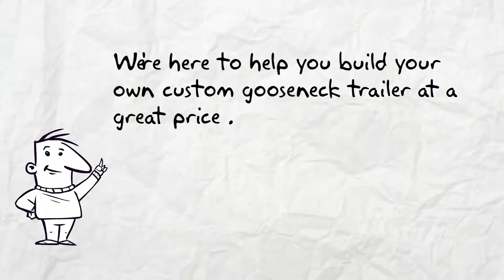Cheap Gooseneck Trailers - See the Best Cheap Gooseneck Trailers Here!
Cheap Gooseneck Trailers for sale Trailers123. To see our trailer prices visit our Enclosed Trailers Shop. Here are our Trailer Options.

Our trailers feature painted floors and ramps. 3/8” plywood walls and ¾” plywood floors. Our trailers have triple tube hitches, solid front-wall construction (Styrofoam between aluminum and plywood) and a semi-screwless exterior. You simply cannot find a better cheap gooseneck trailer at a lower price.

You can get a great cheap gooseneck trailer at a great price Trailers123. All of our Cheap Gooseneck Trailers are American made and of the highest quality. You simply can't get a better cheap gooseneck trailer for sale anywhere at a lower price. While our prices are low, these are not low quality Cheap Gooseneck Trailers, they are top quality Cheap Gooseneck Trailers.

To see our Cheap Gooseneck Trailers prices visit our Enclosed Trailers Shop

For information about single axle trailers, tandem axle trailers, auto carriers &Cheap Gooseneck Trailers look around our These are superior Cheap Gooseneck Trailers

The best Cheap Gooseneck Trailers for sale are Trailers123.